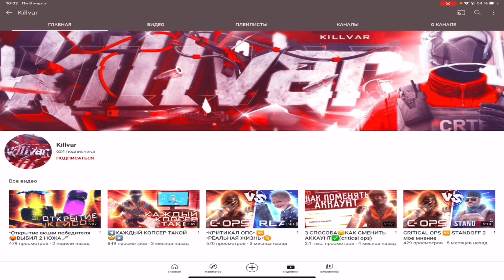Играю в ранговую игру вместе с Kot1fey❗️🔥 Critical Ops//Критикал опс